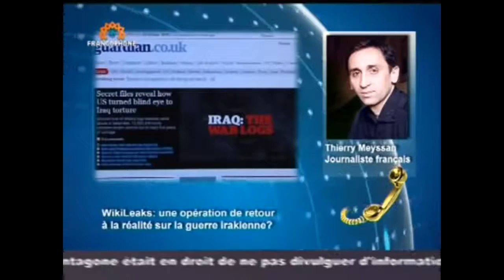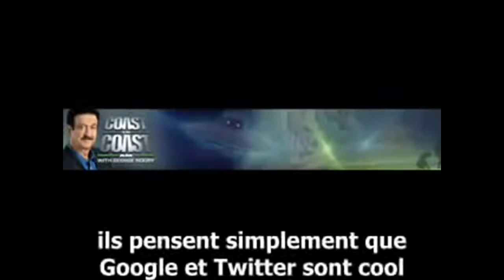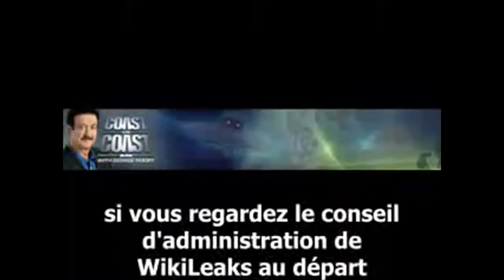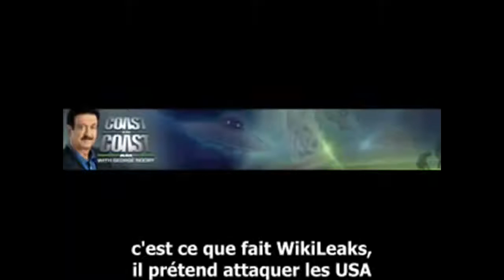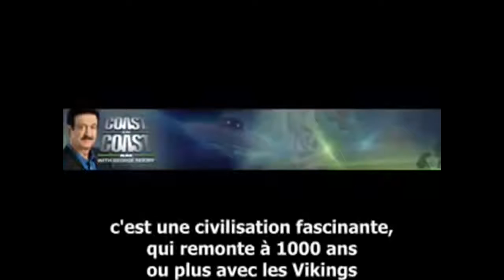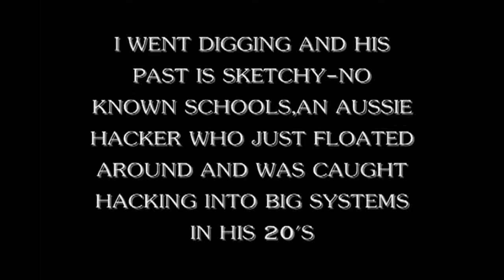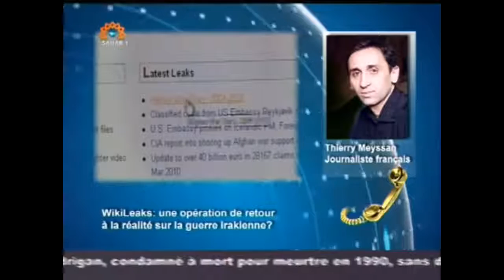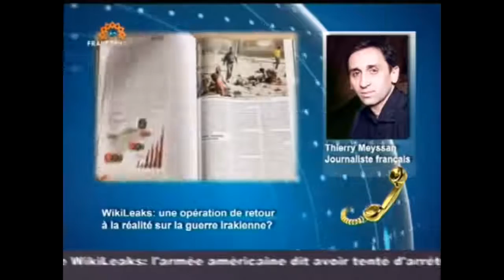L'Arnaque Wikileaks, Alain Soral, Thierry Meyssan, Vernochet, Webster Tarpley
uw9d8